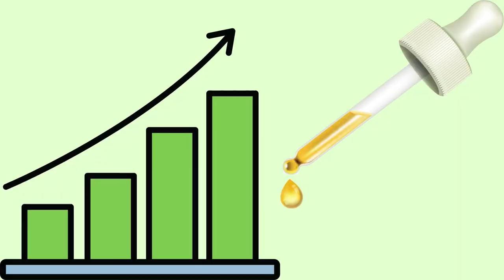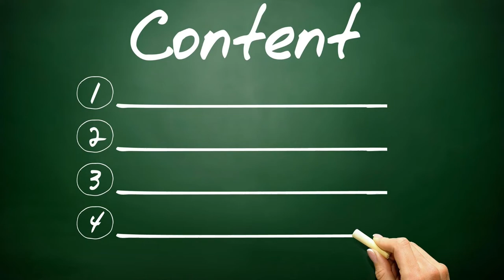Shadbindu Taila in Kannada - ಷಡ್ ಬಿಂದು ತೈಲದ ಪ್ರಯೋಜನಗಳು, ಬಳಸುವ ವಿಧಾನ, ಘಟಕಾಂಶಗಳು ಮತ್ತು ಅಡ್ಡ ಪರಿಣಾಮಗಳು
ನಮ್ಮ ಹೊಸ ಪುಸ್ತಕವನ್ನು  ಖರೀದಿಸಲು ಕೆಳಗಿನ ಲಿಂಕನ್ನು ಕ್ಲಿಕ್ ಮಾಡಿ

Books
Living Easy With Ayurveda